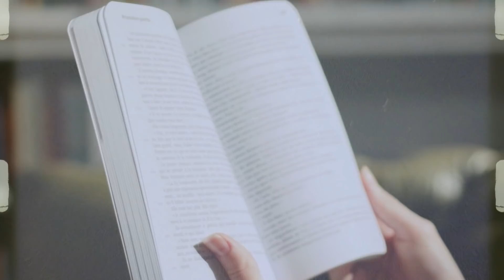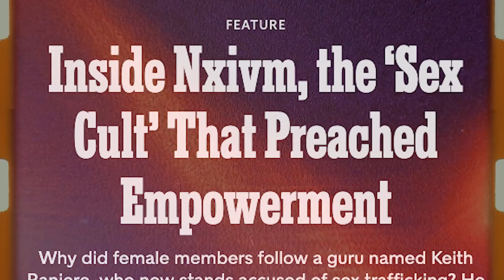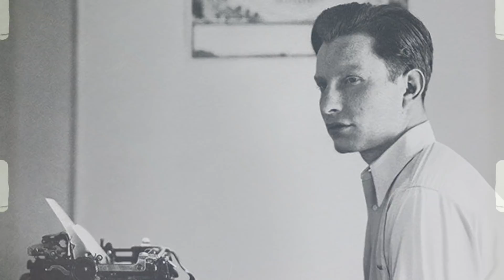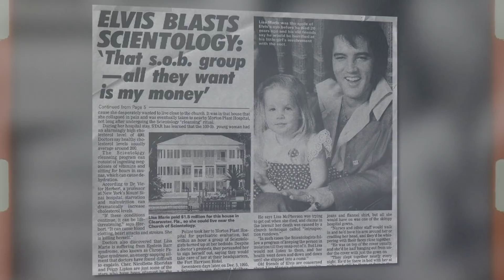TOP 5 CULTOS INSANOS QUE EXISTIRAM OU AINDA EXISTEM | Ju Cassini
• Créditos
Roteiro: @jumcassini
Direção geral | @jumcassini
Edição  | @gaahcremasco